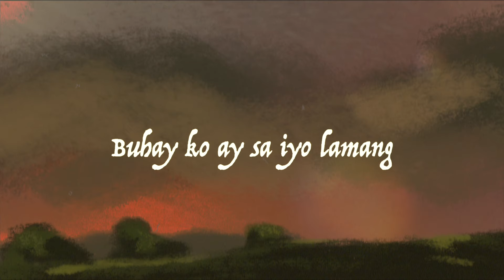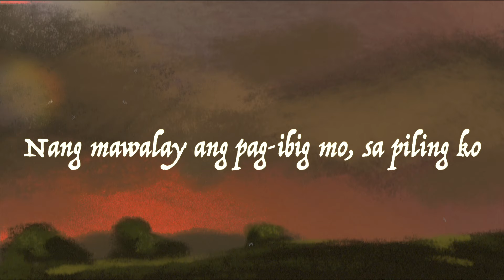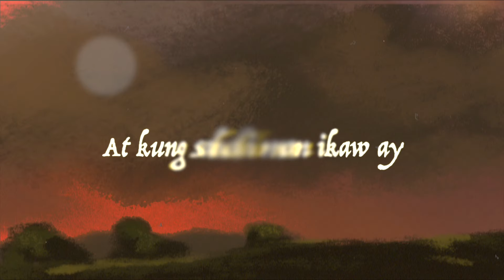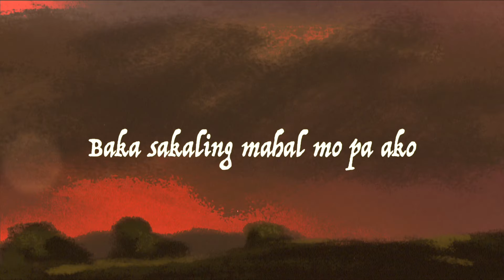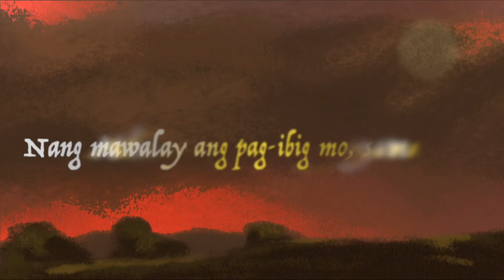Ogie Alcasid - Kung Sakali (Official Lyric Video)